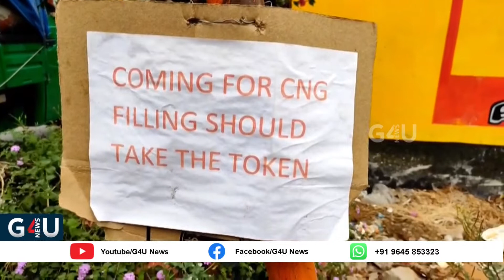ഇന്ധനക്ഷാമം-CNG യിലേക്ക് മാറിയവർ നെട്ടോട്ടത്തിൽ..